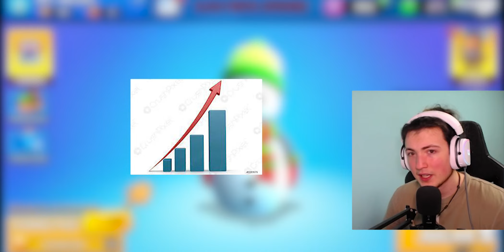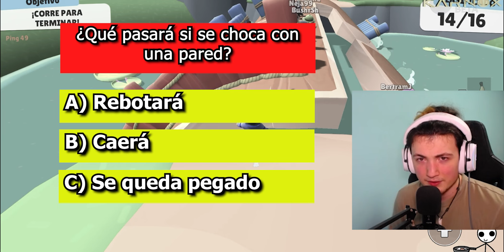🚨Tienes que VER este VÍDEO antes de JUGAR la 0.43.1✅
Aquí te dejo mis redes para que te pases si me quieres apoyar!

🤔Coméntame desde dónde me sigues abajo 🔽🔽🔽🔽🔽🔽🔽